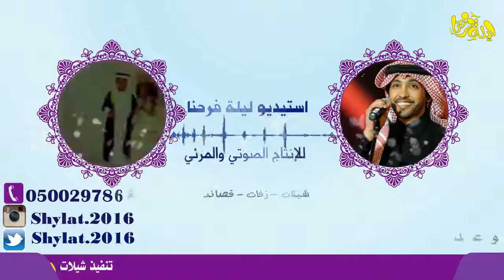شيلة 2017 || ترحيب من ام العروسه للعريس واهله زين الوعد تنفيذ بجميع الأسماء للطلب 0500297868